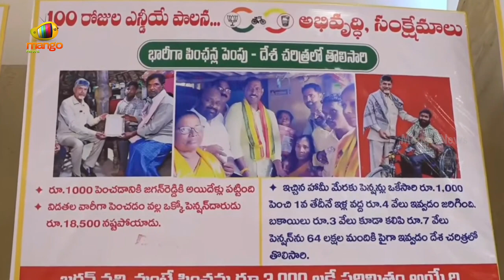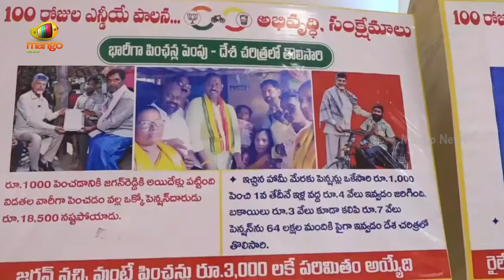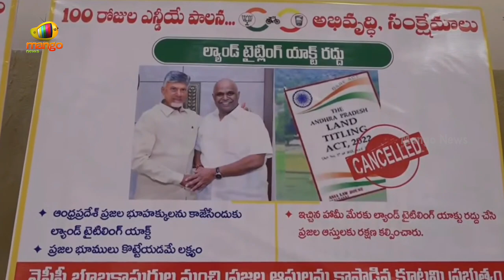CM Chandrababu's Assurance To Youth On Providing Jobs | TDP | AP Govt | AP Politics | Mango News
CM Chandrababu's Assurance To Youth On Providing Jobs. NDA alliance (TDP, Janasena, BJP) MLAs, MPs, and MLCs hold a meeting on 100 Days of Governance at CK Convention in Mangalagiri.